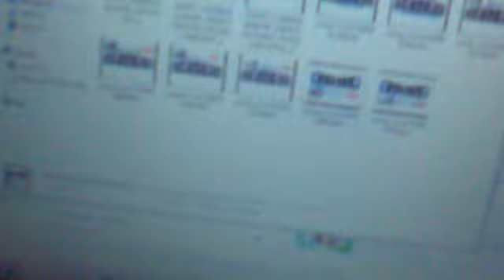Panasonic AKX72 FIESTA DE ESPUMA - DJ ALAN ROSALES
Mi nuevo PANASONIC AKX72 suena espectacular pero tiene el subwoofer del akx70 por que suena mas fuerte que el del akx72 la verdad si me gusta mucho panasonic en este año es fraude ya no es lo mismo pero me quedo primero con mi LG KSM1506 y despues mi PANASONIC AKX72 PROXIMAMENTE EL VIDEO CON MI VIDEO CAMARA